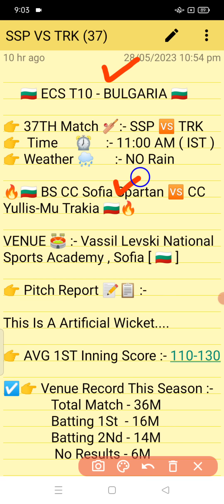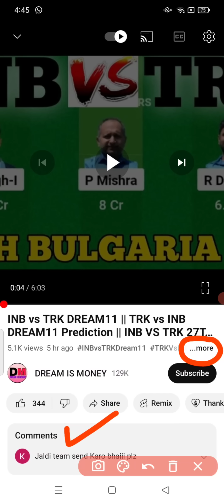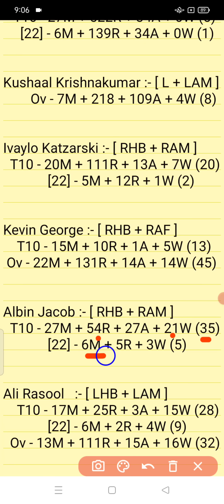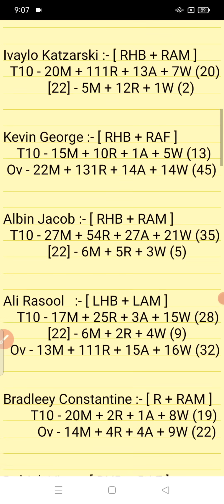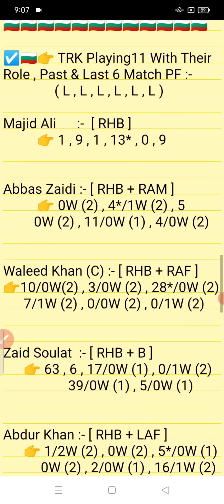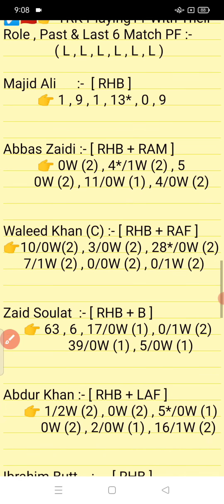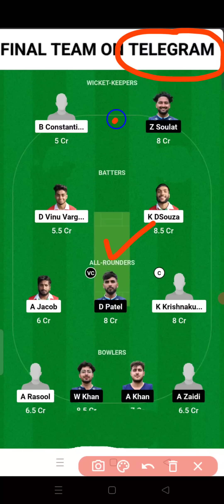SSP vs TRK || TRK vs SSP Prediction || SSP VS TRK 37TH ECS BULGARIA T10 MATCH